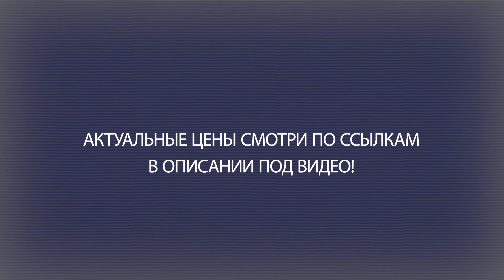ТОП—7. Лучшие электрические культиваторы для дома и дачи. Рейтинг 2021 года!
✔ Daewoo Power Products DAT 2000E